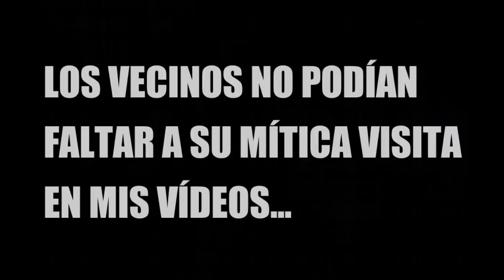INVICTHOR vs THE TITÁN...Guerra de CANALES / Pico de oro.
Guerra de canales,esta vez enfrentamos a Invicthor contra The Titán